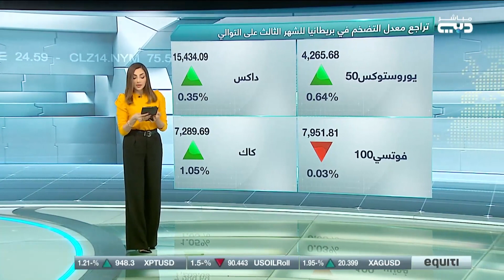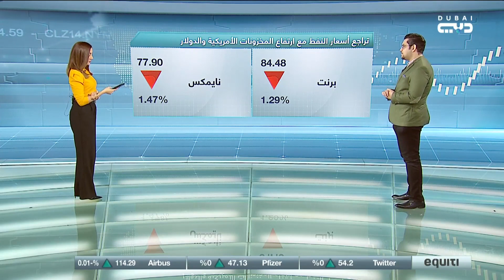أرقام التضخم الامريكية وتأثيراتها